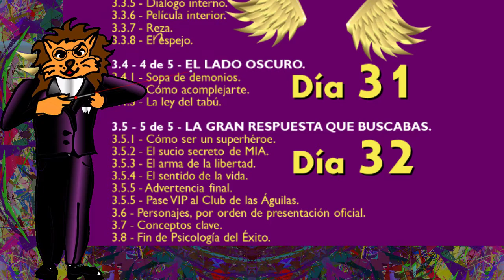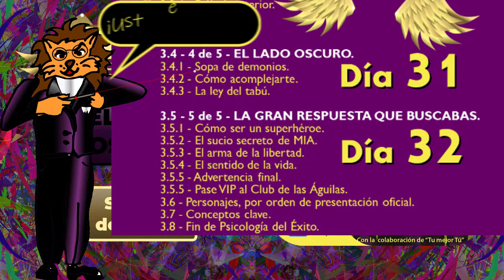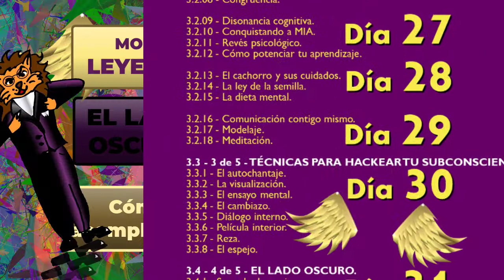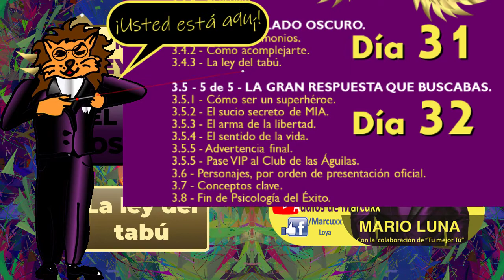Día 31/32 - MODO LEYENDA 10/11 - Psicología del Éxito - Mario Luna - Audios de Marcuxx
Psicología del Éxito - Mario Luna
Con las voces de: Marcuxx
00:00:00 – Día 31/32
00:00:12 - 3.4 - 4 de 5 - EL LADO OSCURO.
00:01:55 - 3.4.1 - Sopa de demonios.
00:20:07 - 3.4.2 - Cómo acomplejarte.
00:45:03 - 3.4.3 - La ley del tabú.
Atención.-
Mi nombre es Marco Loya (@MarcuxxLoya) y voy a leer para ti el libro Psicología del Éxito de Mario Luna,  a través de 32 videos de aproximadamente una hora.  Si escuchas uno al día puedes transformar tu vida en un mes, aunque pronto verás que pueden servirte para toda la vida.

Audios grabados originalmente con docenas de voces emulando a varios personajes célebres y no tan célebres a través del tiempo y el mundo (científicos, poetas, actores, atletas... un interminable etc.) .  Corregidos, enriquecidos con efectos sonoros y visuales, música ocasional de fondo, algunos efectos de voz, y algunas animaciones que ayudarán a que profundices e interiorices estas lecciones con mayor facilidad, rapidez y solidez.

Se han hecho algunos cambios no estructurales a la obra con el fin de adaptar algunas expresiones a México y particularmente a Chihuahua. Algunas expresiones de los personajes fueron adaptadas para dar más teatralidad, dejando intactas las ideas centrales del libro.

Estos audios no son oficiales ni reconocidos por Mario Luna. Son un tributo personal mío por su trabajo y un gusto personal por la lectura en voz alta, hábito que recomiendo incluir en tu vida diaria, ya sea que leas o que te lean. O escuchar audiolibros como este.

No olvidemos retribuir al autor de la obra original, Mario Luna, mediante el apoyo adquiriendo sus obras, siguiéndolo en las redes sociales, recomendando y compartiendo su material y contribuyendo a transformar nuestras vidas mediante mensajes potentes, claros y reveladores y hábitos constructivos.

Como una recomendación personal, sugiero un capítulo completo, justo al despertar, durante un mes, para un cambio personal muy notorio, tanto interior como exteriormente.

¿Te animas a viajar estos días conmigo a través de un camino de mejora?  Prepara tu rincón favorito.  Relájate, abre tu mente, abre tus ideas, prepara tus tímpanos, conecta tus neuronas, abre tu corazón, saborea tu bebida nutritiva favorita, mientras escuchas todos los transformadores mensajes de Psicología del Éxito, sintonizando así con la frecuencia ganadora cada día al despertar.

Todo mediante la voz de Marcuxx. Bienvenido, bienvenida. Enhorabuena.

Recomiendo encarecidamente que adquieras este libro por vías legales a través de
¡Audios de Marcuxx... Imparables!

Miles de personas conocen Audios de Marcuxx.  Y llegan para quedarse.

¿Por qué?

Porque sufren cambios drásticos en sus vidas y en sus perspectivas, que los hacen desarrollar superpoderes internos.  No esperes más, forma parte de el creciente grupo de personas que a diario inyectan energías a su vida mediante audios potenciadores.  ¡Escúchanos ahora!.

Forma parte de el creciente grupo de personas que a diario inyectan energías a su vida mediante audios potenciadores.  ¡Escúchanos ahora!.

¡Escucha y comenta en el súper exclusivo chat de Audios de Marcuxx en Telegram!

marcuxx, seducción, podcast, éxito, radio
marcuxx seducción podcast éxito radio sds

Marcuxx.